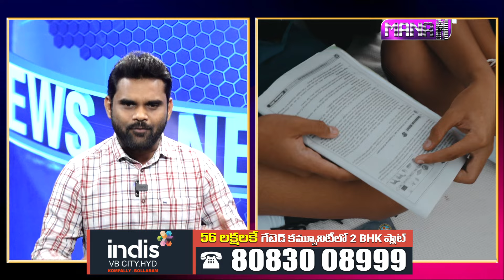జగన్ చేసిన తప్పును సరిచేసిన మంత్రి నారా లోకేష్..| Minister Nara Lokesh's key decision on educational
జగన్ చేసిన తప్పును సరిచేసిన మంత్రి నారా లోకేష్..| Minister Nara Lokesh's key decision on educational | ManamTv